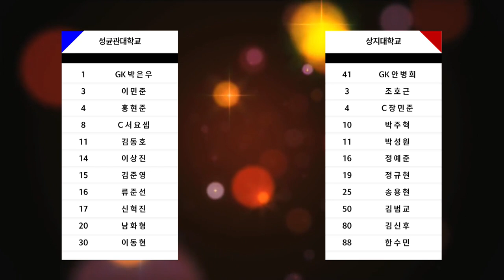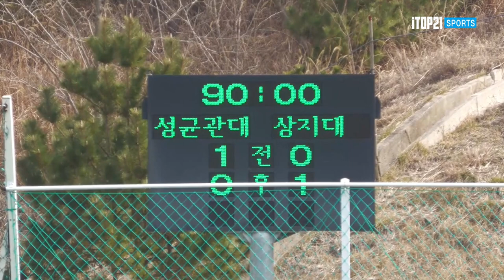"박빙의 두 팀 승부는 90분....?" ㅣ H/L ㅣ 성균관대학교 vs 상지대학교 ㅣ 한산대첩기 16강ㅣ 약속의 땅 통영 제 59회 춘계대학축구연맹전 2023.2.19